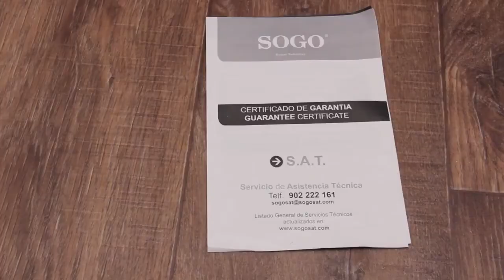SOGO SS-21025 - Ventilador Industrial de 12" / 30cm 55W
» Gran caudal del aire
» 3 velocidades de ventilación
» Asa para transporte
» Con protección de motor contra exceso del calor
» Inclinación ajustable
» Aspas de aluminio fuertes
» Rejilla de seguridad
» Recoge cables
» Acabado de cromado de alta calidad para el soporte y la rejilla protectora
» Conveniente para las áreas de trabajo, cocinas de restaurantes, fábricas, etc
» Tacos de goma en la base para proteger superficies delicadas como el parquet.
» ¡ Excellente Calidad SOGO !
Tensión / Frecuencia: 220 -240V ~ 50Hz
Potencia de Consumo: 55W